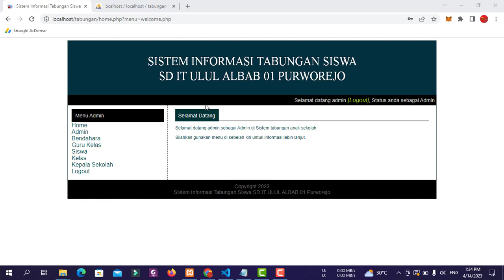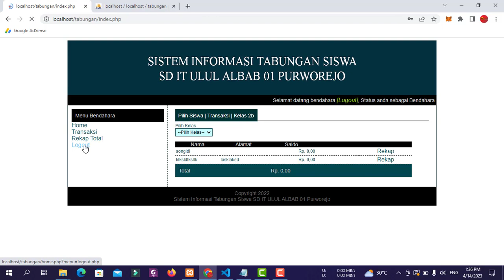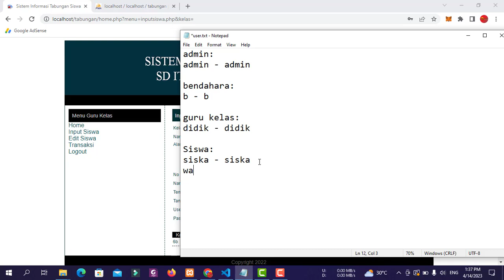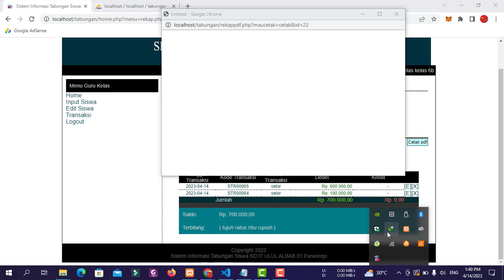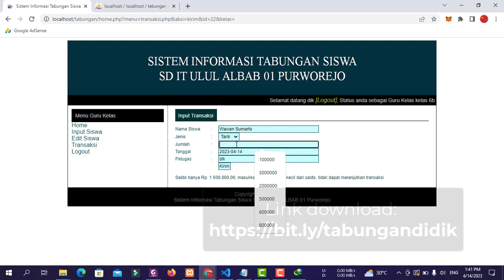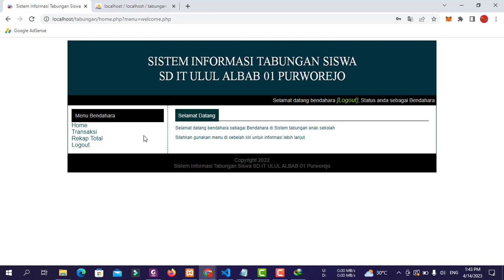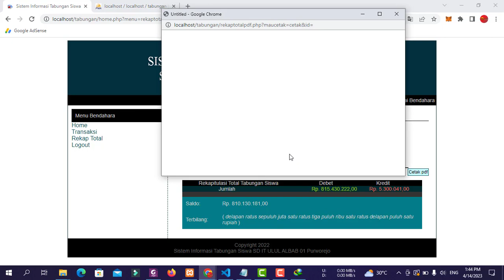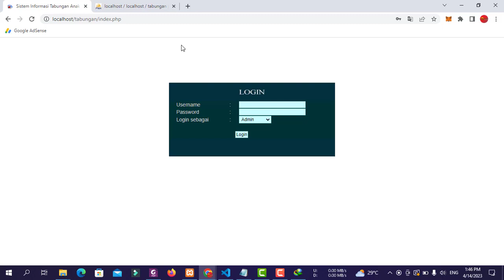Aplikasi Tabungan Sekolah dengan PHP Mysql Free Download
Aplikasi Tabungan Sekolah dengan PHP Mysql Free Download. Hallo teman-teman semua, kali ini saya bagikan aplikasi gratis untuk mengelola tabungan siswa. Pada aplikasi ini terdapat 4 pengguna yaitu admin, bendahara, guru dan siswa. Aplikasi tabungan sekolah ini dibuat menggunakan bahasa PHP native dengan database MySQL.
Aplikasi dapat teman-teman kembangkan lagi ya
Link download saya sertakan di video

Maturnuwun